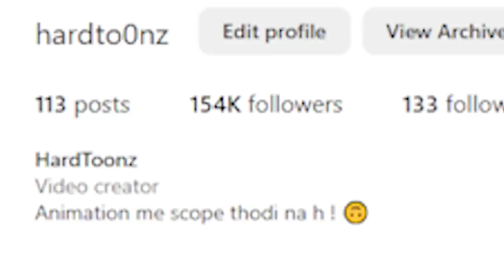Big Boss FT - Indian Youtuber 02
Cradit- Hard Toonz ______

Thankyou For Watching My Video's 💕________